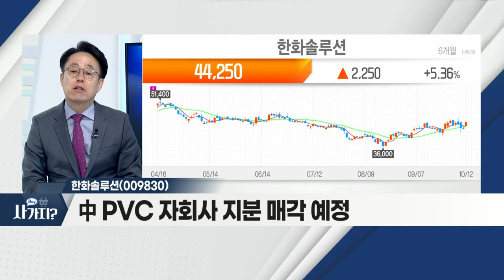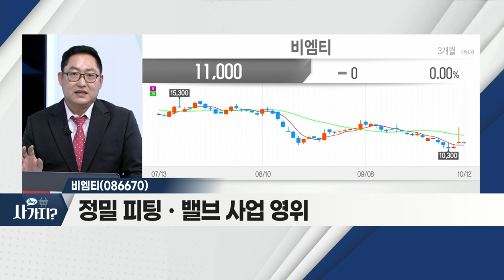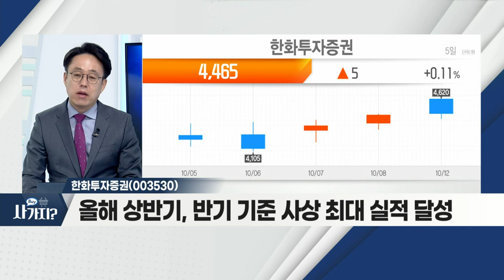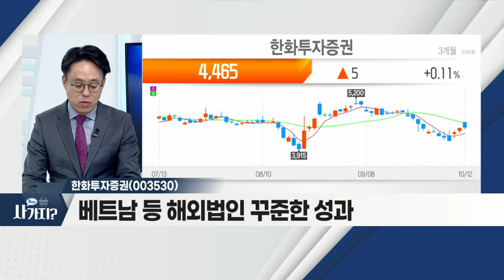한화솔루션(009830), 비엠티(086670), 한화투자증권(003530)_사가지 (20211012)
- 中 전력난으로 인한 PVC 생산 둔화
- 국내 가성소다 부문 시장점유율 1위 업체
- 中 PVC 자회사 지분 매각 예정

비엠티(086670)
- 정밀 피팅ㆍ밸브 사업 영위
- 전기ㆍ통신 자재 생산 업체
- 수소 충전용 초고압 밸브 등 국책 과제 참여

- 올해 상반기, 반기 기준 사상 최대 실적 달성
- 베트남 등 해외법인 꾸준한 성과
- 신사업 확대에 노력… 디지털 경영 '박차'